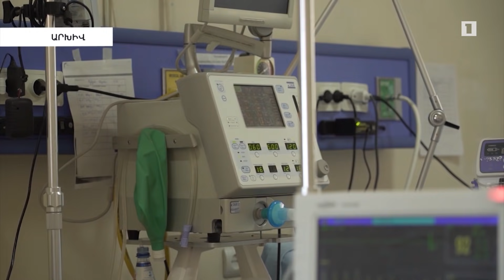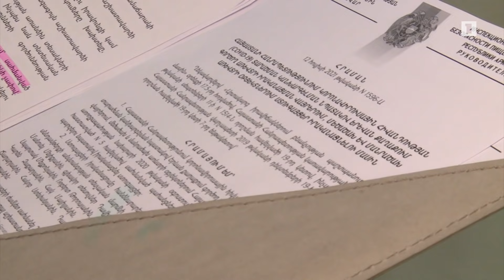Վերաբաշխում բյուջեում. կառավարությունը 7.6 միլիարդ հատկացրեց ճանապարհային 6 հատվածի հիմնանորոգմանը